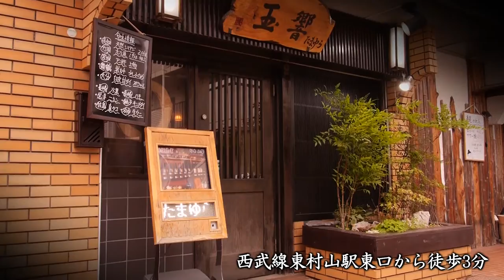海鮮料理 旬味 玉響 東村山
素材にこだわりあり
水、食材、酒、料理。すべてにおいて細部にこだわりを持つ【たまゆら】の『旬味』をぜひご堪能ください。

地元の酒蔵 豊島屋酒造から井戸水を頂き、チェイサーからお料理全てに使っています。 鮮魚は築地市場からその日良質な物だけ仕入れており、料理において絶対的な自信を持つからこそ 刺身・焼物・煮付から蒸物や鍋・飯物まで好みの魚を好みの部位・量で好みの調理方法にてご提供いたします。 魚の種類は常時20種以上、メニューに無いものでも材料があれば調理致しますのでご相談ください。焼酎は20種、 日本酒も常時40種以上ご用意しています。こだわりの料理、厳選されたお酒を共に【旬味 玉響 たまゆら】で至極の時間をお過ごしください。

旬味　玉響 （たまゆら）

住所：東京都東村山市本町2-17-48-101　シティコーポパルナス東村山パート2 1F
西武線　東村山駅　東口　徒歩3分